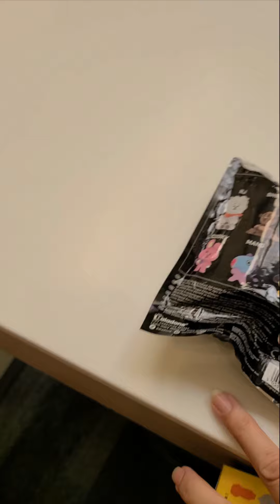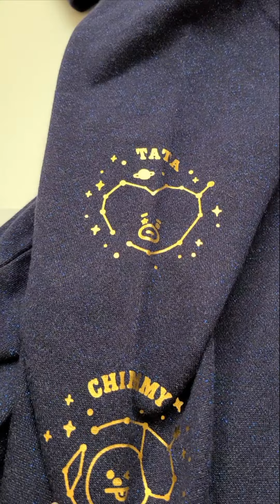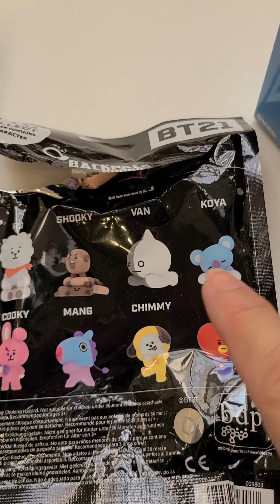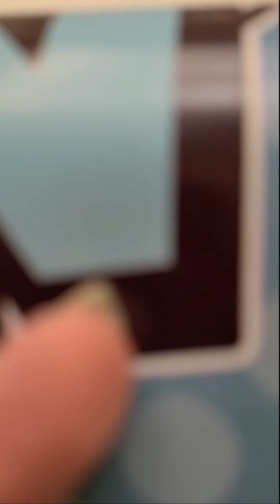BT21- Ida a Hot Topic numero 10 :D abriendo lo que compre ;)